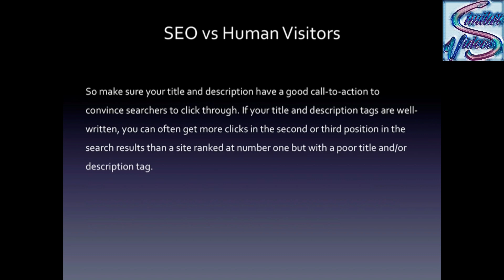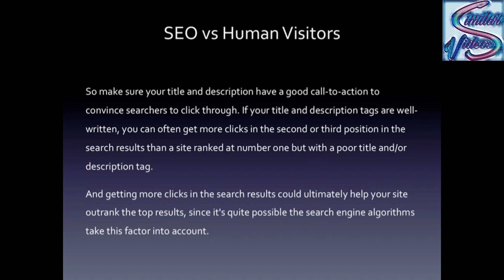How To Maximize SEO Without Turning Away Human Visitors | Similar Videos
REVEALED, a hidden secret to becoming rich from Search Engine Optimization. 100%FREE.

Without Training Away
How To Maximize
SEO Without Turning Away
Human Visitors
Similar Videos